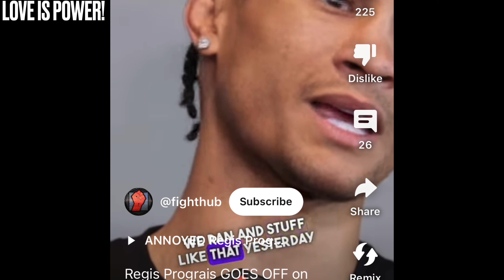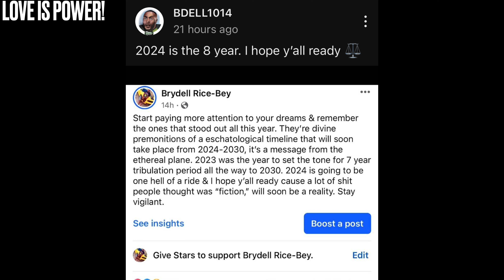Clash of the Titans!From the humble giant￼mindseye NewOrleans￼Louisiana￼